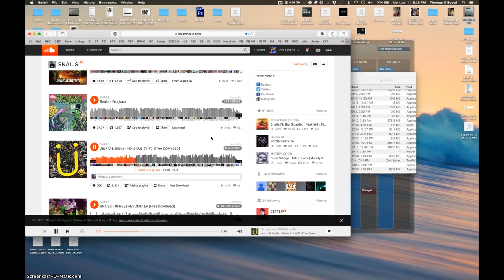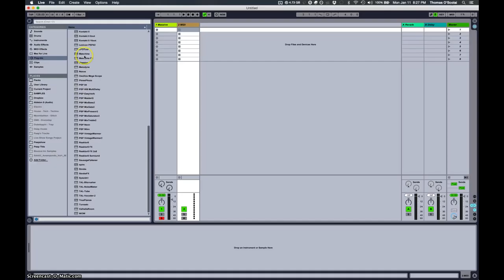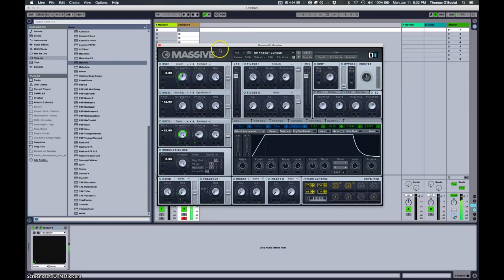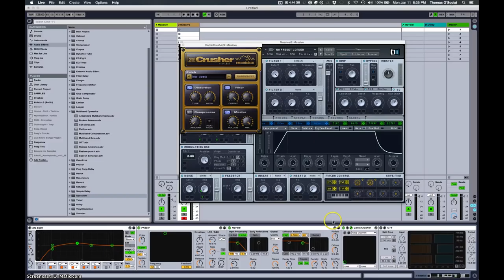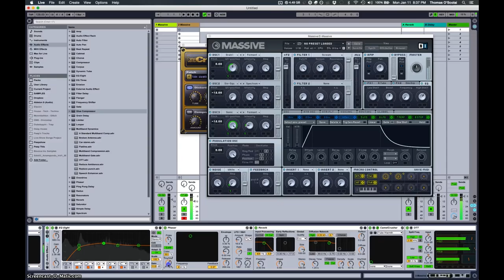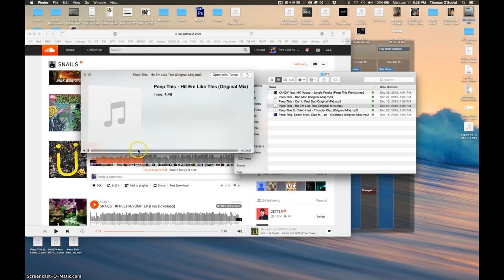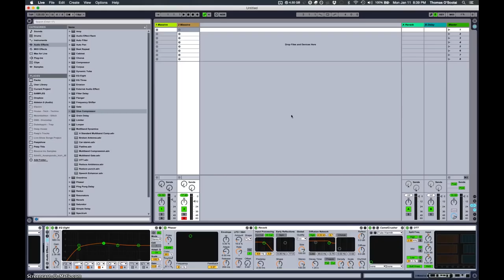Snail's Vomit Bass Tutorial w/Patch & Project File Download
➪ Snap Chat - @peepthispdm

Peep This
 {o,o}